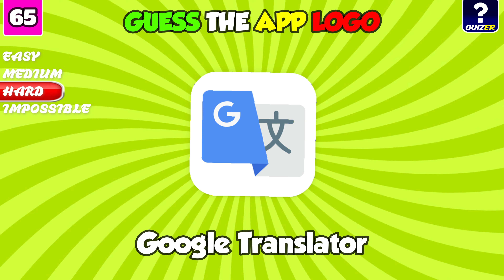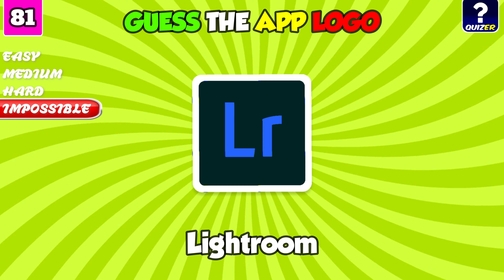Guess the App Logo in 3 Seconds | Easy, Medium, Hard, Impossible Levels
Can you guess the app logo in 3 seconds? Test your logo knowledge with this new app! Quiz yourself on 100 logos from easy to impossible and guess the app logo in 3 seconds! This exciting app will challenge your knowledge and is perfect for casual logo guessers and serious logo fans alike. With difficulty levels ranging from easy to impossible, you can test your skills and see how many logos you can guess in 3 seconds! Download this app and challenge yourself to guess the logo from 100 logos, and see how far you can go from easy to impossible!